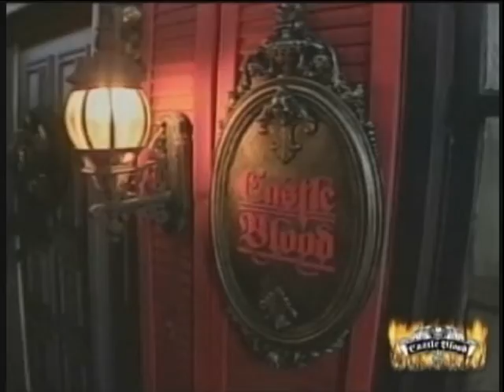midnight monster hop trailer